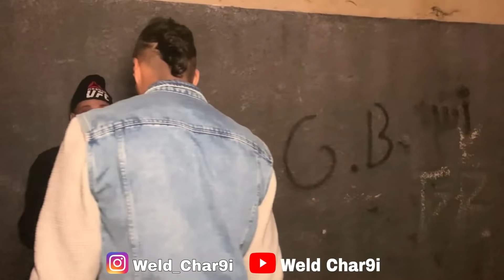فيلم قصير : غدر الاصدقاء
( الحمد لله على كل حال )

This all my right ✅

This content is exclusively my thoughts and there are all legal documents that prove ownership.  Any report is deceptive and I do not allow my content to be stolen.